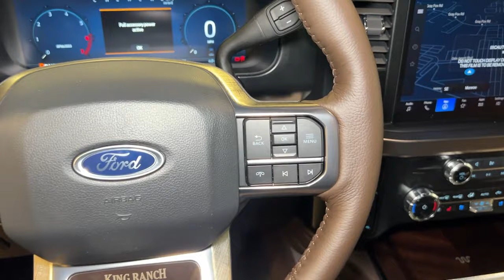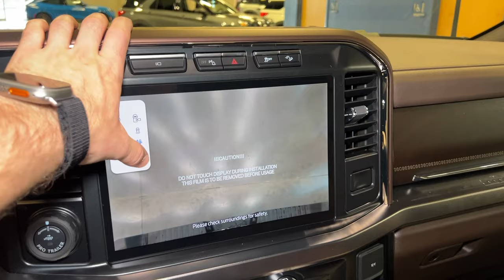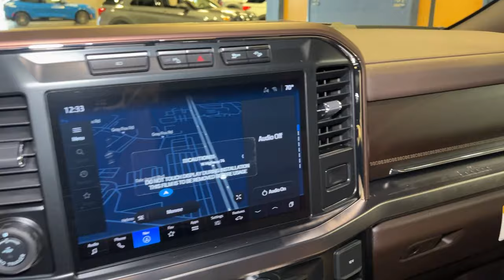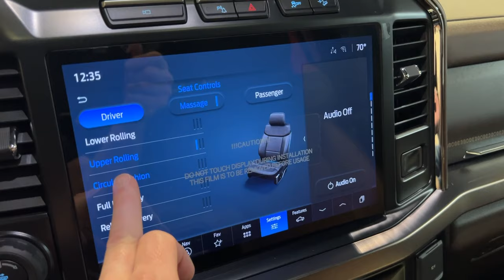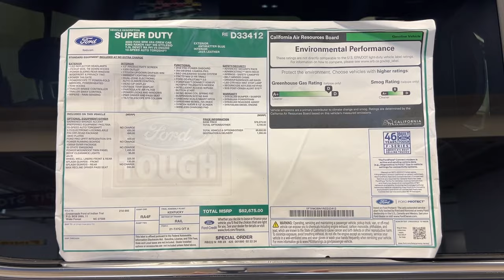2024 FORD F-250 KING RANCH ANTIMATTER BLUE WITH MAX RECLINE SEAT ✅ 7.3 GODZILLA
2024 Ford F-250 King Ranch in Anitmatter blue metallic paint, two tone. Has the 7.3 V8 Godzilla motor, FX4, moon roof, 2KW pro power onboard, 3.73 locking axle, max recline driver seat, Java leather, among more. Window sticker is in video for exact options and specs.